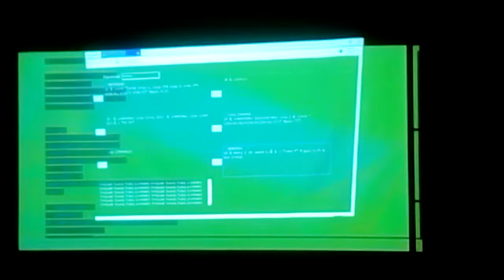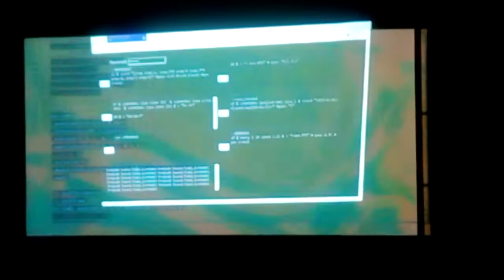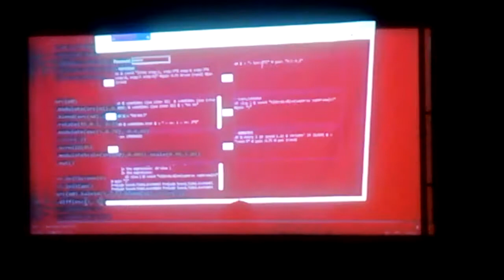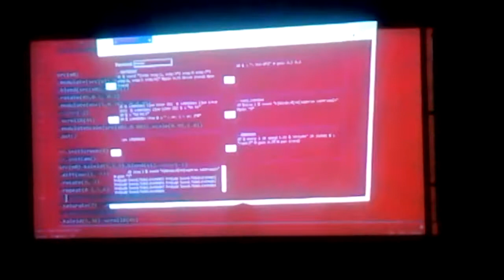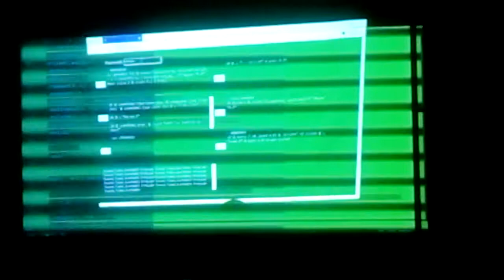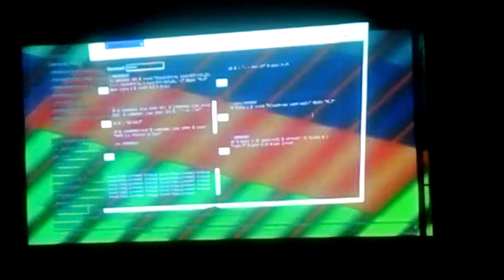Orquesta AudioVisual y Creativa de LiveCoders de Bogotá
Performance de Orquesta AudioVisual y Creativa de LiveCoders de Bogotá en la Semana Linux de la Universidad Distrital.